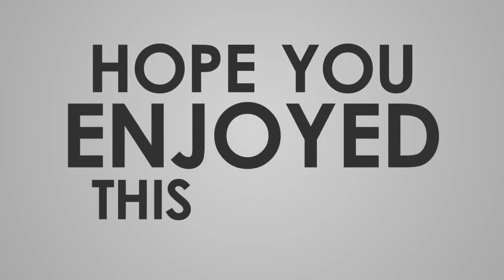Bulling random player Cypher=Chamber | Valorant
I am not a gaming champion. I am just learning...
Keep enjoy the gameplay.

CPU:- Ryzen 5 3600
GPU:- Colorfull GTX 1650 Super
RAM:- Corsair Vengeance 16 GB 3000mhz
MB :- MSI B450 Tomahawk Max
SSD:- Crucial bx500 480 GB
Nvme:- Crucial P2 1TB
HDD:- WD 2 TB
SMPS:- Coolar Master MWE 550 watt
Cabinate:-
Keyboard:- CosmicByte Pendora (CB GK 26) red switches
Mice: Logitech M90
Primery Moniter: LG 1080p (Model No 22MP68VQ)
Secondary Monitor: Acer 720p basic Monitor
Headset: Zebronics Orion

| Valorant |
| Killjoy |
| Cypher |
| Trolling |
| PC Games |
| Gaming |